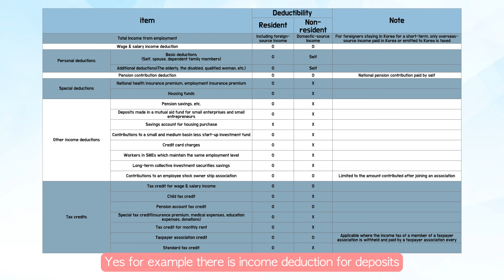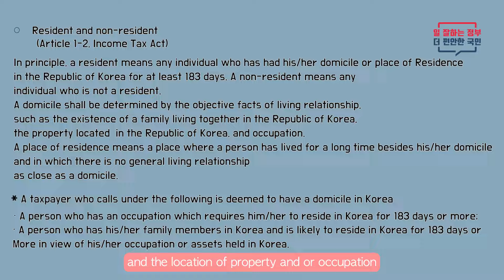The year-end tax settlement for foreign workers / 1.Basic